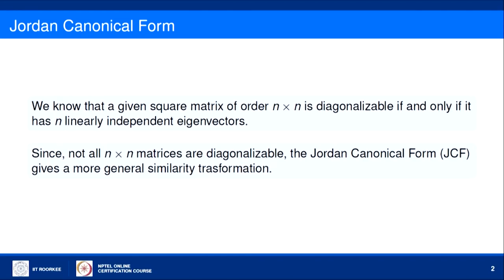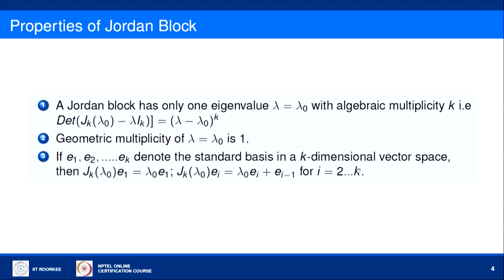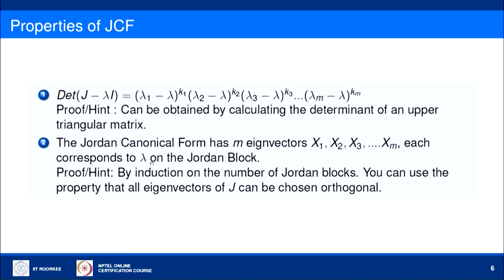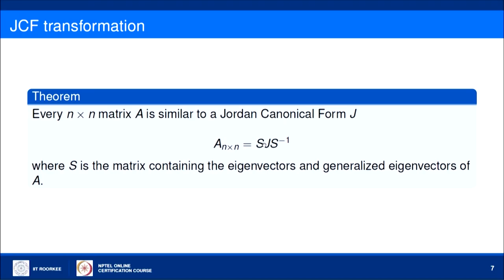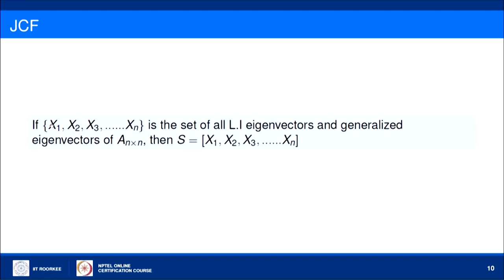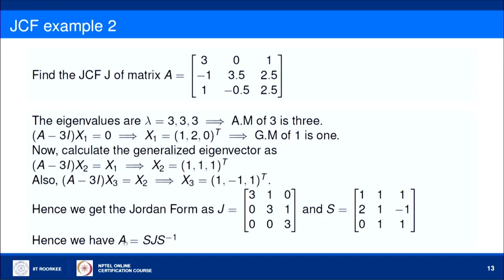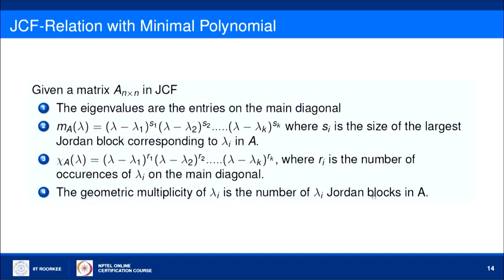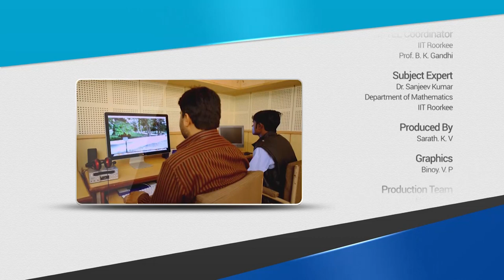Generalized Eigenvectors and Jordan Canonical Form